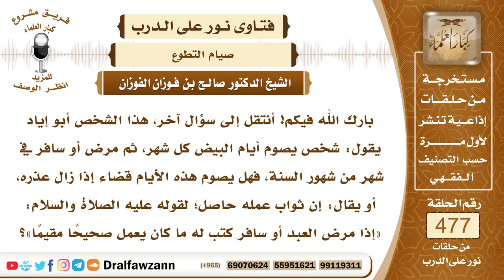6873- هل يشرع قضاء الأيام البيض لمن شغل عن صيامها ؟ - الشيخ صالح الفوزان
"6873- بارك الله فيكم! أنتقل إلى سؤال آخر، هذا الشخص أبو إياد يقول: شخص يصوم أيام البيض كل شهر، ثم مرض أو سافر في شهر من شهور السنة، فهل يصوم هذه الأيام قضاء إذا زال عذره، أو يقال: إن ثواب عمله حاصل؛ لقوله عليه الصلاة والسلام: «إذا مرض العبد أو سافر كتب له ما كان يعمل صحيحًا مقيمًا»؟
الجواب: المشروع صيام ثلاثة أيام من كل شهر، هذا هو المستحب، ولا تفوته أيام هذه الثلاثة، سواء صامها في أول الشهر، أو في وسطه، وهو ما يسمى بأيام البيض، أو في آخره، فيصومها في آخر الشهر أداء لا قضاء.
السيرة الذاتية:
للاشتراك في قناة الشيخ صالح الفوزان

14_ الشيخ محمد أمين الشنقيطي
يتيوب

15_سماحة المفتي عبد العزيز آل الشيخ
 يوتيوب

رئيس الفريق
لمشروع كبار العلماء